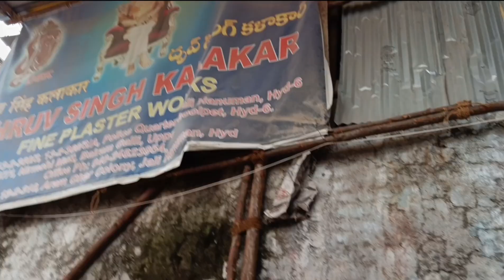#2022 dhoolpet Ganesh Dhruv Singh kalakar